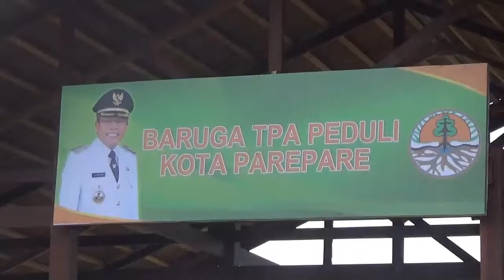PROGRAM DINAMIKA PEMBANGUNAN MENDEKATKAN PEMERINTAHAN DAN MASYARAKAT